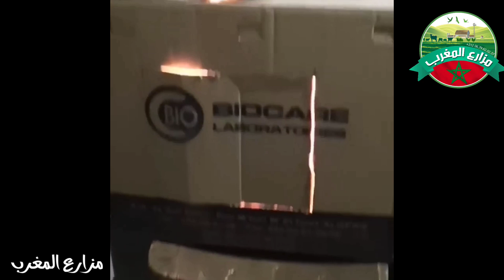كيف تصنع فقاسة بيض بنفسك بأبسط الطرق وأقل التكاليف مع (حمزة من ولاية عين الدفلى الجزائر الشقيقة) 🐣🐣🐣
السلام عليكم ورحمة الله وبركاته إخوتي في الله سبق وقمت بعرض تجربتي في صنع فقاسة يدوية بأدوات سهلة وبسيطة وهي المعروضة بالفيديو 👇 وفيما يلي سأقوم بعرض فكرة بسيطة قد يرغب الكثير منا بتجربتها والفكرة ملخصة في الآتي يجب أولا أن تتوفر دجاجة حاضنة ( كاركة ) وهي شرط أساسي في الفكرة كما نحتاج إلى فقاسة مثل الفقاسة المرفقة بالفيديو وهي بسيطة وسهلة الصنع كما أن الأدوات المستعملة فيها متوفرة وزهيدة الثمن والفكرة هي أن تضع تحت الدجاجة كمية من البيض المخصب والعدد يكون حسب حجم الدجاجة وبالمقابل نفس العدد من البيض نضعه بالفقاسة لكن بعد مدة 4 أو 5 أيام بعد وضع البيض تحت الدجاجة وهذا مثال بسيط عن ذلك (لنفرض أن كمية البيض المتوفرة 12 بيضة نقوم بوضع البيض تحت الدجاجة بتاريخ اليوم 05/05/2020 وبعد ذلك نضع نفس كمية البيض بالفقاسة بتاريخ 09/05/2020 وبالتالي يكون الفرق 4 أيام ) بعد ذلك ننتظر المدة الكاملة لتفقيس البيض الموضوع تحت الدجاجة حسب نوعيته بعد خروج الصيصان وتفقيسها بالكامل نقوم بنقل الصيصان إلى مكان دافئ للإعتناء بهم وبالمقابل نقوم بنقل البيض الموجود بالفقاسة والذي بقي على موعد تفقيسه 4 أيام ووضعه تحت الدجاجة وإنتظار فقس البيض بطريقة عادية من ثم نضع كل الصيصان المنتجة من كلا العمليتين تحت الدجاجة وتركها للإعتناء بهم وهنا نتحصل على صيصان قوية ونتجنب بذلك موت الصيصان داخل البيضة في الأيام الأخيرة داخل الفقاسة لأن أغلب المشاكل التي تواجه التفقيس الآلي هو موت الصوص داخل البيضة في الأيام الأخيرة مع العلم أن الطريقة ناجحة ومجربة وبالتوفيق للجميع

مزارع المغرب هي القناة على اليوتوب تهتم بعالم الدواجن و المواشي يسهر عليها شباب محترفين في عالم تربية الدواجن و المواشي و هدفها هو النهوض بالقطاع الفلاحي بالمغرب و توصيل المعلومة الصحيحة لكل مربي و هاوي و خاصة المربيين الدواجن بصفة عامة لهدا نعمل جهدنا لارضائكم و لا تبخل علينا بالدعم و الاشتراك في القناة للمزيد من المعلومات المرجو الاتصال بنا

 البريد الإلكتروني

الفيس بوك

لإعلانك في قناة مزارع المغرب مجانا المرجو الاتصال
 بنا في الواتساب

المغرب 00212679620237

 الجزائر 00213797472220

الفيس بوك